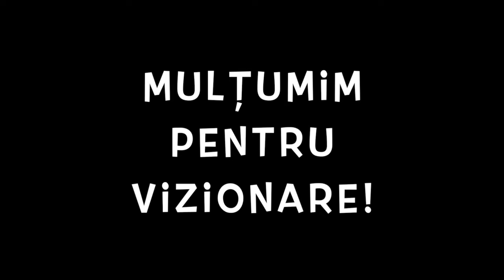🇻🇪 Călătorim cu busul local prin Venezuela. Ne prinde cea mai mare ploaie din Sud America în Bolivar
🇻🇪 Venezuela 🇻🇪 🌎

   Călătoria continuă!

🇻🇪  Aprilie 2023 🇻🇪